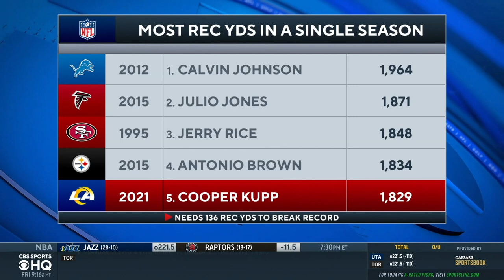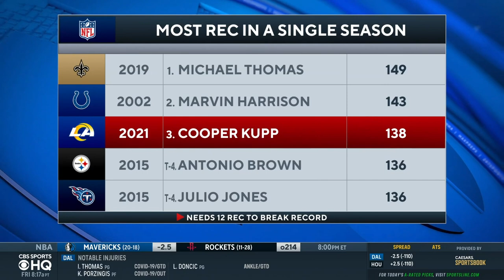Cooper Kupp Looking to Break Single-Season Receiving Yards Record | CBS Sports HQ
Ryan Harris joins CBS Sports HQ to discuss Cooper Kupp needing 136 receiving yards to break the single-season record.